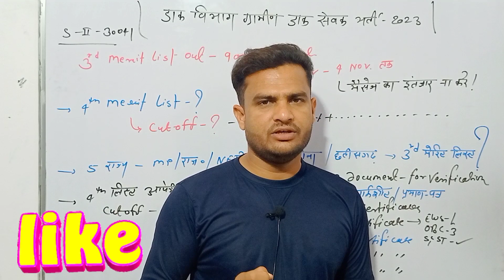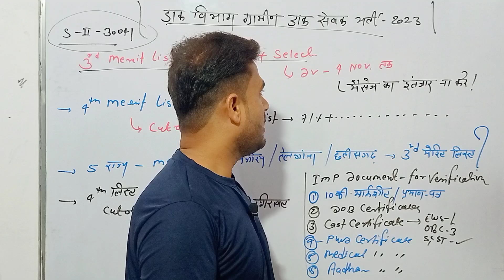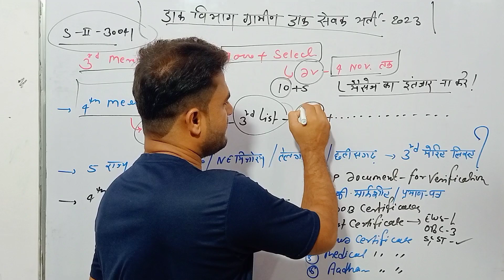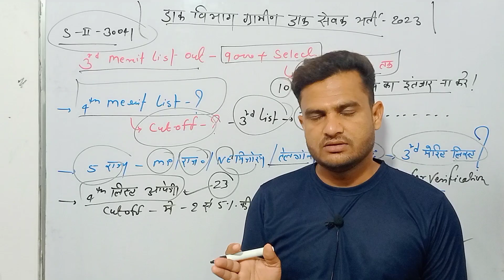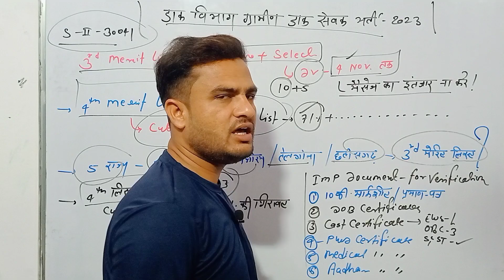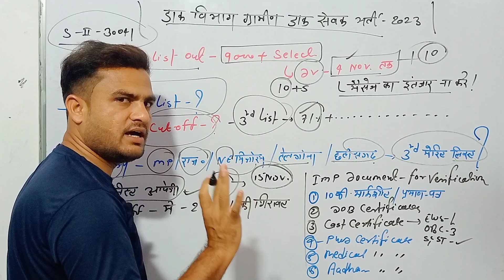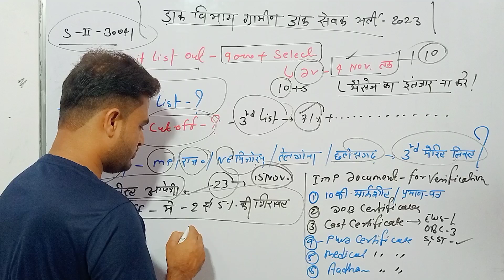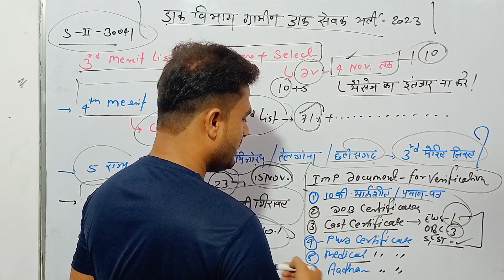Post Office GDS 30041-4th Merit List Update | GDS 4th List Kab Aayega? Post GDS 4th List Cutoff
Post Office GDS 3rd Merit List Result 2023 | Gds 3rd Merit List 2023 | GDS 3rd List Cutoff

Post Office Group C New Vacancy 2023  | Post Office Postman Vacancy 2023 | Post Office MTS Vacancy
Post Office Postman,Mailguard New Vacancy 2023  | Post Office MTS Vacancy 2023

जय हिंद 🇮🇳 Welcome to ABHISHEK CLASSES

{या फिर सर्च 🔎करे (1.classes abhishek/2.AbhishekClasses}🔎

Join Us to prepare for State and Center Government Exams like Post Office,POLICE, SI, RPSC, RSMSSB, SSC GD,Railway, Bank & Etc.
Get regular updates about vacancies and be motivated with us by preparing with high quality teaching classes.

GDS2ndList 2023#GDSListNews
Post Office 30041-2nd Merit List GDS 2nd Merit List 2023 | GDS 2nd Merit List Kab Aayega
Post Office GDS 30041 2nd List Kab Aayega-GDS 4th List Kab AayegaGDS Merit
Post Office GDS Special Drive 4th List Result | GDS 2nd DV Massage Kab Aayega? India Post GDS 2023 GDS 30041 Document Verification  GDS Computer Certificate?
India Post Office GDS 30041 Documents Verification
डाक विभाग GDS 30041 भर्ती COMPUTER DIPLOMA GDS 1st List Result 2023 | GDS Computer
Post Office GDS Result 28958 GDS 1st Merit List CutOff GDS Result Kese Check Karen ?
 Post Office GDS Documents Verification 2023 Computer Certificate Post Office GDS Result 2023 | GDS 1st Merit List 2023 ! GDS Result 2023 | GDS Cut-off
Post Office GDS Cycle 6 Cut off  GDS 2023 Cut off | GDS Cutoff 2023 GDS Cycle 6 Result 2023
post office recruitment2023
 post office recruitment 98000vacancy
post office recruitment 2023syllabus
post office recruitment2023maharashtra post office recruitment 98000 vacancy
post office recruitment 2023
Abhishek Classes#Abhishekjagarwad
Office GDS Cut off 2023-abhishek classes gds, gds latest news, gds news, gds vacancy 2023
gds online apply 2023, gds new vacancy 2023, gds 2023, gds notification 2023